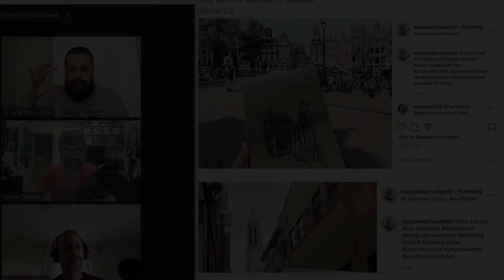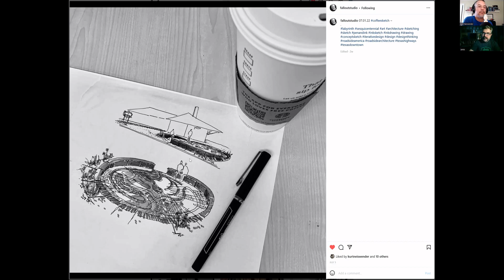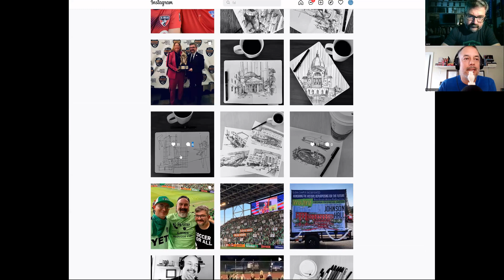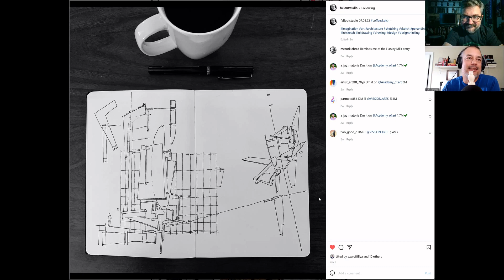Episode 102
This is a video about Episode 102

00:00 Episode 102